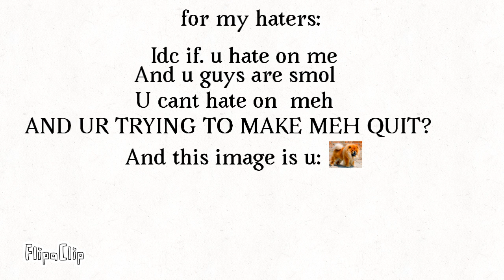for my haters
If i have a hater i can just dont care if they call me poor